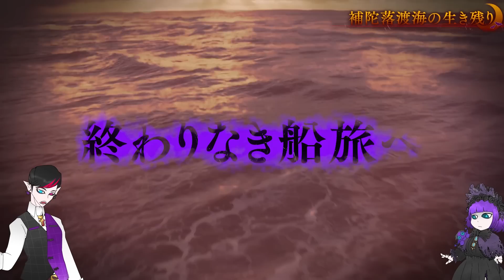【実話】確実に死ぬ修行「補陀落渡海（ふだらくとかい）」...絶対に生きて帰れない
ここから、私とヤミリくんのボイスが聞けちゃうゾッ！！

諸君は「補陀落渡海」をご存知だろうか？
補陀落渡海は、修行僧たちが観音様の元を目指す究極の修行の一つだ...。
しかし、その実情は「二度と帰れない」とても残酷な修行だったんだゾッ！